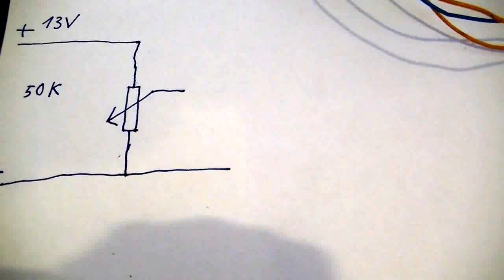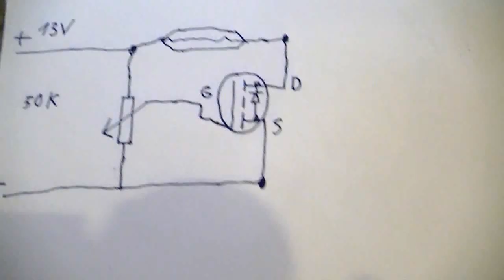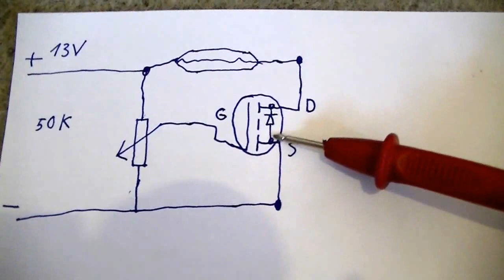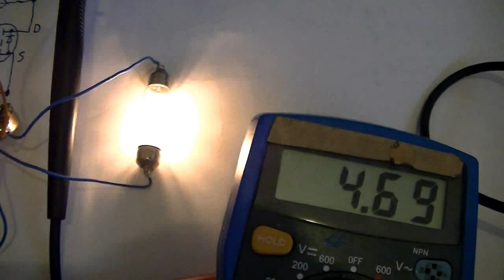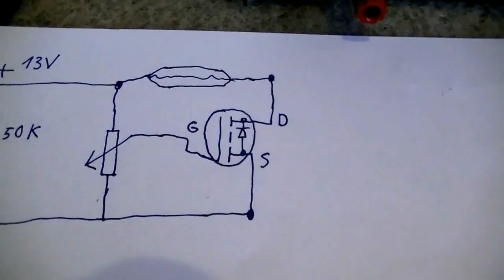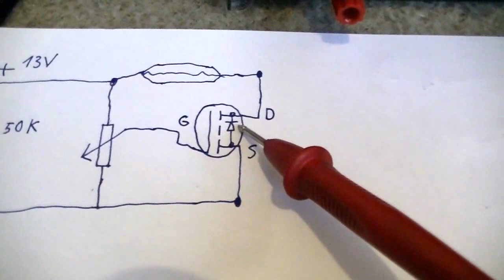Was macht ein Mosfet? Spannung vom Poti aufs Gate legen - eflose #132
Einen Mosfet mit einen 50 K Potentiometer (Poti) übers Gate ansteuern und damit eine 5 Watt Lampe bei 12 Volt ein und ausschalten oder Dimmen. Der Strom fliesst über den Mosfet je nachdem welche Spannung am Gate anliegt, in das Gate fliesst dabei fast gar kein Strom. Man sieht daß der Strom durch den Mosfet sehr stark zunimmt sobald die Spannung am Gate von 4 auf 5 Volt steigt, aber erst bei 10 Volt hat der Mosfet den kleinsten Durchgangswiderstand.

Es wird eine Spannung von 0 - 13 Volt über ein Poti auf das Gate des Mosfets gegeben um festzustellen ab wann der Mosfet einschaltet. Der Mosfet-Transistor sollte dabei etwas gekühlt werden daß er nicht zu heiß wird wenn er nur "halb" durchschaltet.

- My Sad Soundtrack